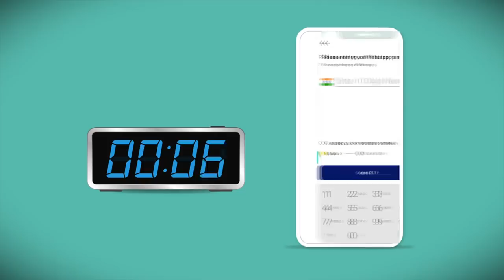Supreme Court की 71st anniversary पर क्या बोले CJI SA Bobde?। Jawahar Lal Nehru। first hearing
Download the mystore app now and take your store online in just 15seconds.

Eye Mantra- Formulated with the goodness of 12 natural ingredients, Eye Mantra Ayurvedic eye drop is effective in itchy eyes, red eyes and helps soothe stressed eyes, relieves burning sensation and irritation in eyes.

Dr. Ortho-

Chief Justice of India Sharad Arvind Bobde said, "Today is that day when the Supreme Court in 1950 held its first sitting in the Chamber of Princes in Parliament building." 71 years ago, on January 28, 1950, the first bench of the Supreme Court held its sitting with Chief Justice of India HJ Kania along with Justices Saiyid Fazl Ali, M Patanjali Sastri, Mehr Chand Mahajan, Bijan Kumar Mukherjea, and SR Das. Watch the video by the Editor of The Lallantop Saurabh Dwivedi to know what happened during the first sitting of the Supreme Court.